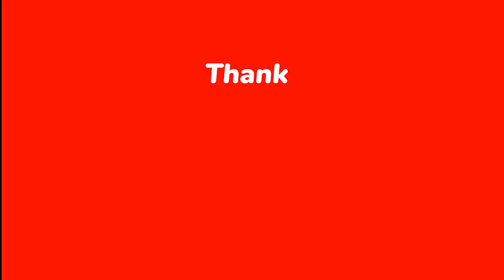Звук Дождя и Раскаты Грома.Sound of Rain and Rolling Thunder.Мгновенный сон за 3 минуты.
Здравствуйте, дорогие зрители. Добро пожаловать на канал SSI Relax Приветствуем вас шаг за шагом на канале SSI Relax. На этом канале вы сможете насладиться прослушиванием приятных звуков птиц, рек, озер, фонтанов, дождя и снега и других приятных звуков природы прекрасного мира и Таджикистана. Большое спасибо за ваше внимание.
Hello, dear viewers. Welcome to SSI Relax Channel Welcome you step by step to SSI Relax Channel. On this channel you can enjoy listening to the pleasant sounds of birds, rivers, lakes, fountains, rain and snow and other pleasant sounds of nature in the beautiful world and Tajikistan. All copyrights are reserved and any copying of materials is the responsibility of the defendant. Thank you very much for your attention.
     Салом, тамошобинони азиз. Дустон бародарон ва хоҳарон лайкро фаромуш накунед коментария ва подписатся кнен. Хуш омадед ба канали SSI Relax. Дар Канали мазкур садои форами Парандаҳо, дарёҳо, кулҳо,фавораҳо, бориши борону барф ва дигар садоҳҳои форами табиати Зебои Дунёи ва Тоҷикистонро гуш намуда лаззат мебаред. Ҳама Ҳуқуқҳои Муаллиф ҳимоя шудаанд ва нусхабардори намудани маводҳо ба ҷавобгари кашида мешаванд. Ташккури Зиёд ба диққататон.

SSI Relax